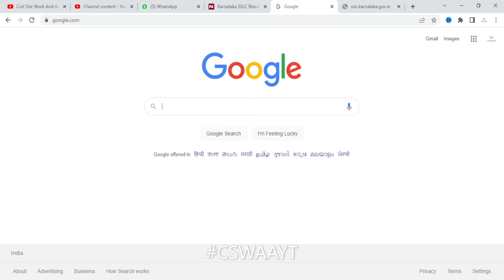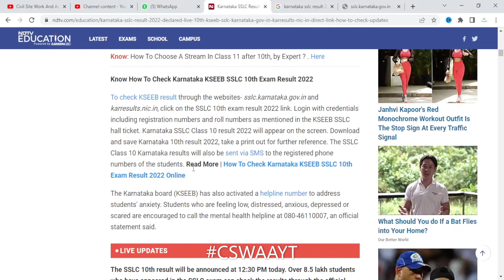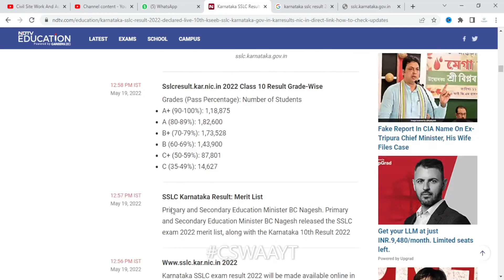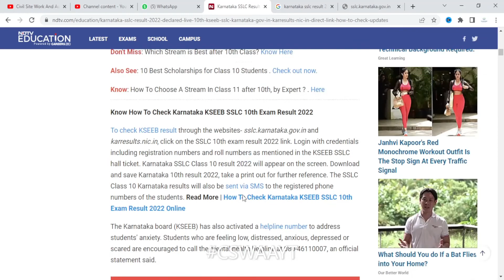KARNATAKA SSLC 10TH RESULTS 2022 | Karnataka board Class 10th exams result 2022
Karnataka Class 10 SSLC Result 2022 | Karnataka board Class 10 exams result 2022
Karnataka Class 10 SSLC Result: Students who appeared for the Karnataka board Class 10 exams will be able to check the 10th SSLC results at the official websites of the board -- sslc.karnataka.gov.in and karresults.nic.in.

. Karnataka Secondary Education Examination Board, or KSEEB, will announce the SSLC (Class 10) results tomorrow, May 19. Students who appeared for the Karnataka board Class 10 exams will be able to check the 10th SSLC results at the official websites of the board -- sslc.karnataka.gov.in and karresults.nic.in.